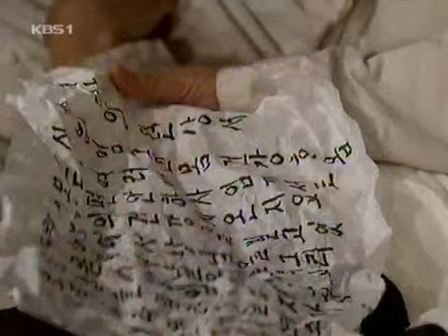Immortal Admiral Yi Sun Shin 20041211 #003